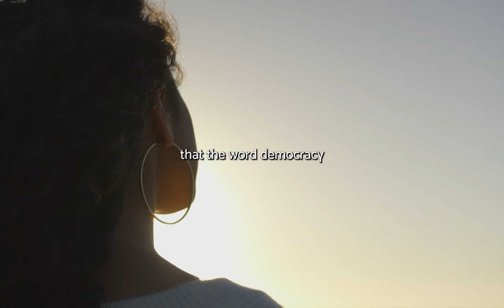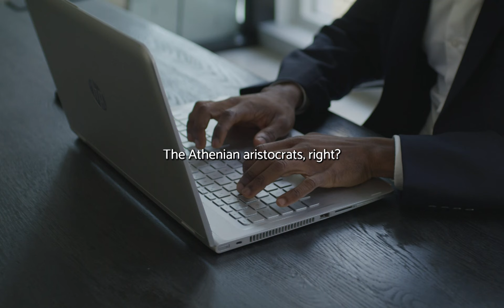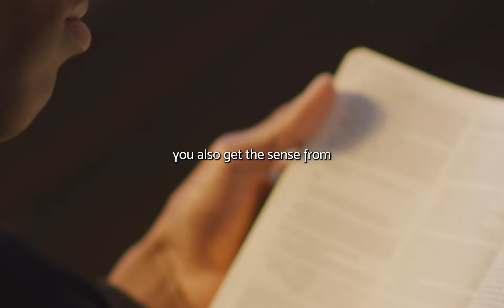Don't be One among those who Never do Anything in Life | Jordan Peterson Motivation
Speaker : Jordan Bernt Peterson

Jordan Bernt Peterson is a Canadian professor of psychology, clinical psychologist, YouTube personality, and author. He began to receive widespread attention in the late 2010s for his views on cultural and political issues, often described as conservative and a member of the intellectual dark web

Here, at the "Incredible Mindset" channel, we transform the original content from shows, podcasts and seminars of various motivational speakers, to provide the viewers with a more enchanting experience. We amplify the content's original message by making it more detailed,vivid and easier to understand by the viewers.

1)This video has no negative impact on the original works
2)This video is also for teaching purposes
3)It is transformative in nature
4)I only used bits and pieces of the videos  to get point across where necessary

⚫️we want to mention that this video is the original content of the Incredible mindset YT channel, it takes a lot of time and energy to create content that motivates other people⚫️

All footages are licensed from Filmpac and Storyblocks and the video was fully edited by us